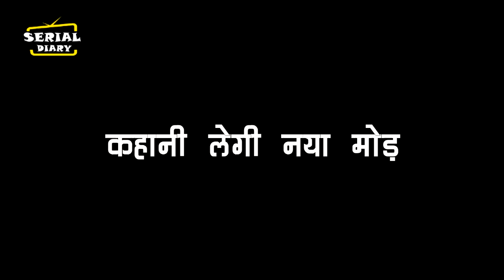GHKKPM || UPCOMING || पाखी करेगी विराट को शादी के लिए Propose